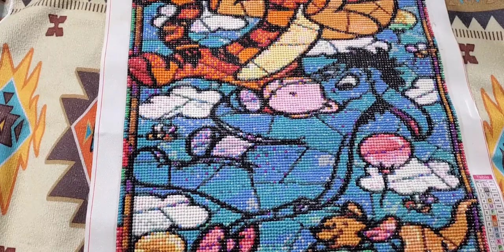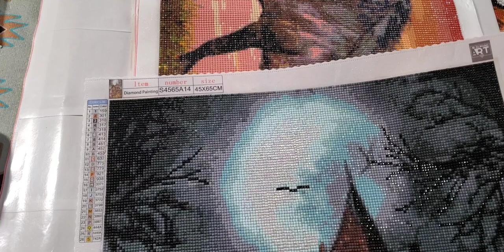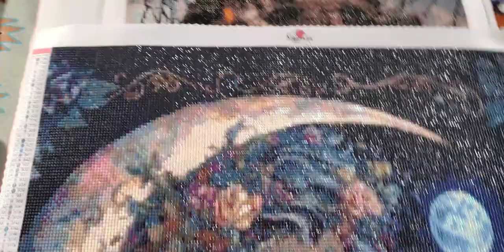Temu purchased (large-sized) diamond paintings; a Review.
Hi, I am Star. In this presentation, I am showing several diamond art paintings that I purchased at the beginning of July of 2023.

Please join me in these games to earn points towards coupons, dollars, and many Temu wonders. Copy and Paste in the temu search bar. fishland Code: 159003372 farmland Code: 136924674

~~ Content ~~
1. Disney, Winnie the Pooh. Discontinued.
3. Haunted House: (currently sold-out) Company

$$$   SHOUT OUTS   $$$
Your Everyday products, same value, less cost. Secure Payments Always Become a Temu influencer
 ~~ Copyright Designation ~~